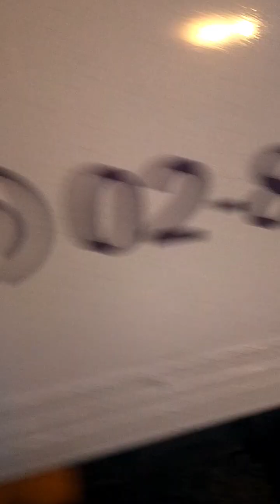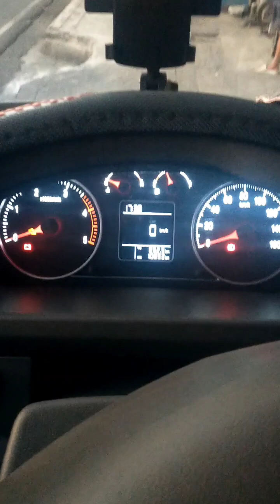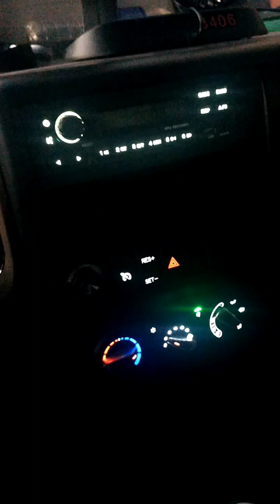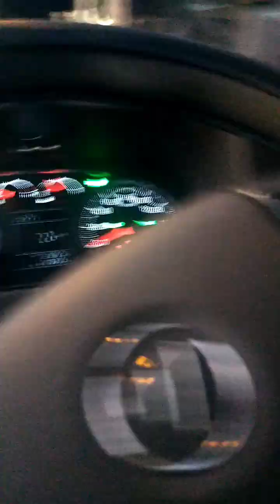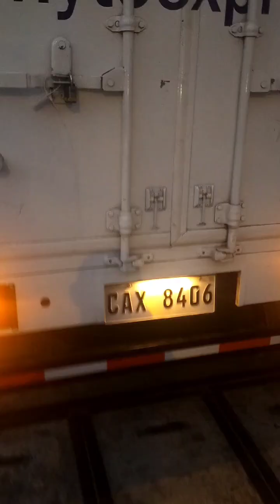Tips how to maintain your truck in good condition